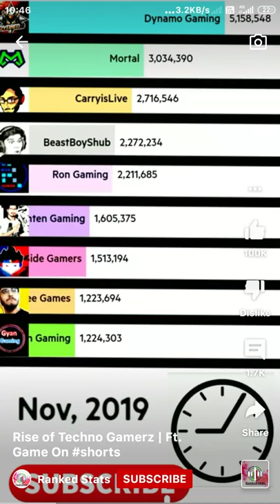30 January 2022